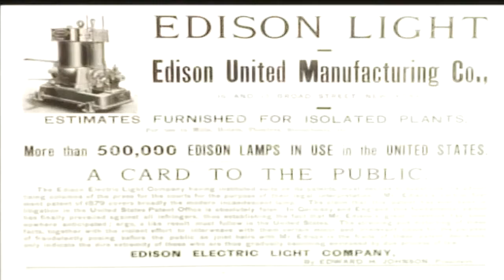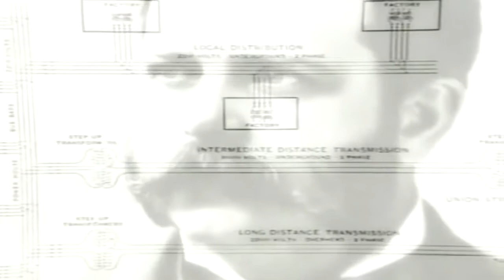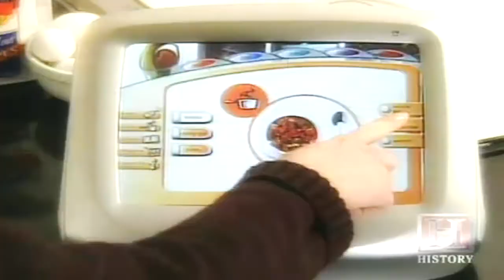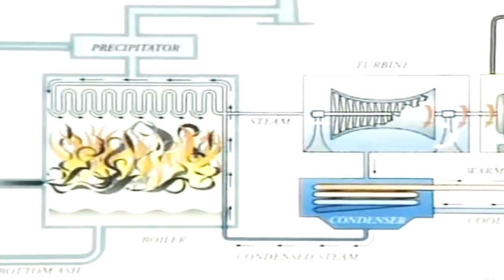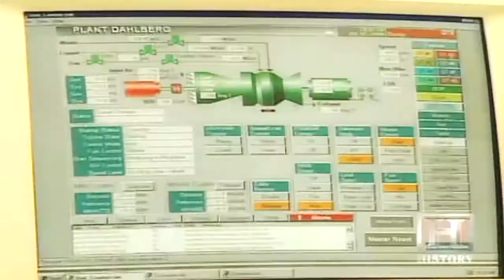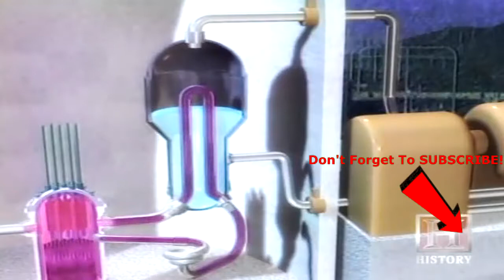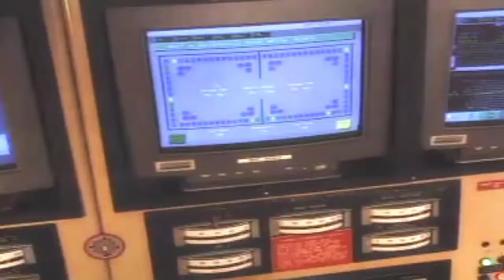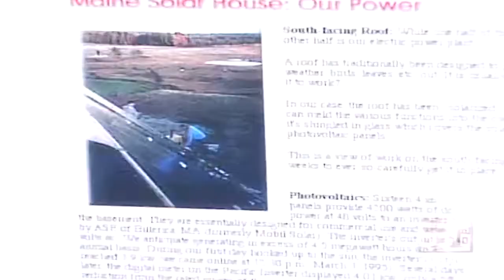The History Of Power Plants - Prehistoric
A power station, also referred to as a power plant or powerhouse and sometimes generating station or generating plant, is an industrial facility for the generation of electric power. Most power stations contain one or more generators, a rotating machine that converts mechanical power into electrical power.